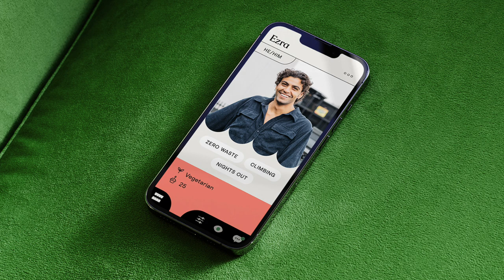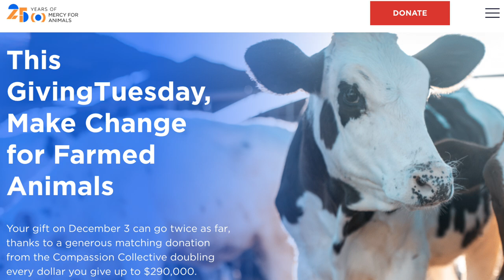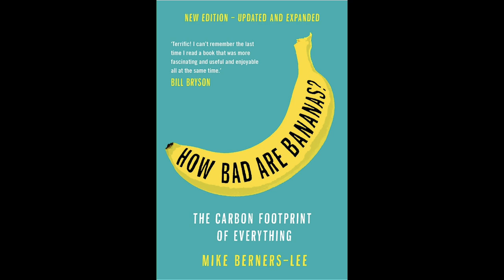Vegan Dating Revolution: Inside Grazer | PLANT CEO #104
In this interview, we delve into the world of vegan dating with Lewis Foster, the CEO of Grazer, a unique matchmaking app designed for plant-based individuals. Lewis shares his inspiring journey from film director to app developer, driven by a desire to create a supportive community for vegans. We explore the challenges of finding compatible partners in a world dominated by meat-centric lifestyles. Lewis discusses Grazer's innovative features, emphasizing its focus on fostering genuine connections and building a strong online and offline community. We also discuss the importance of community building within the vegan movement, and how Grazer aims to play a crucial role in catalyzing social change. This insightful conversation provides valuable insights for anyone interested in veganism, dating, and building a more compassionate and sustainable future.